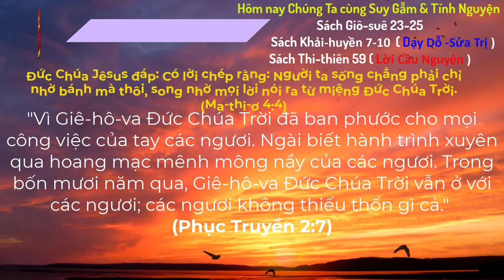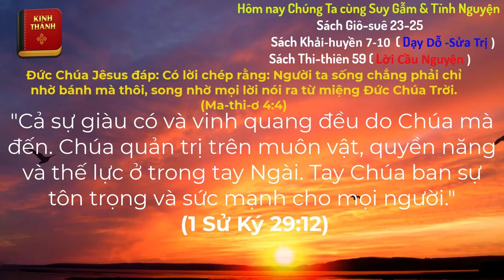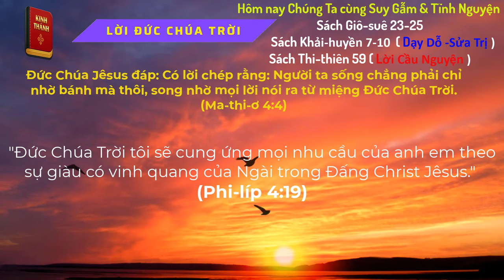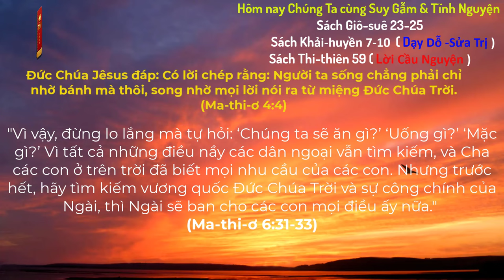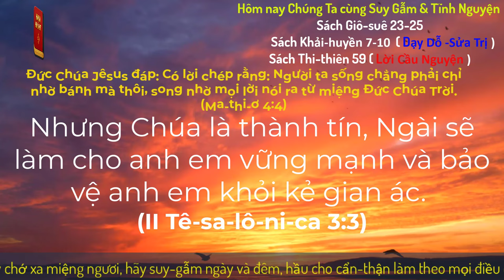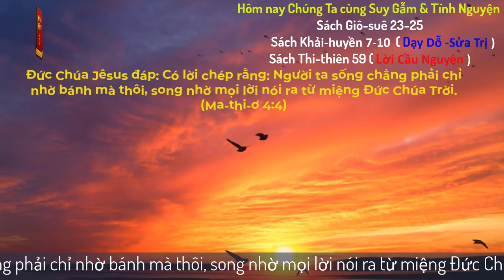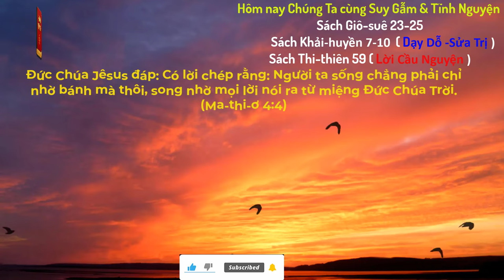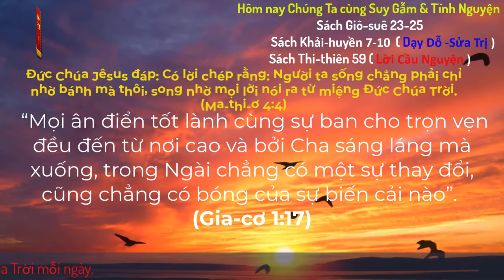Oneway Radio | Tĩnh Nguyện Hằng Ngày 04/08/2024 | Dưỡng Linh cơ Đốc